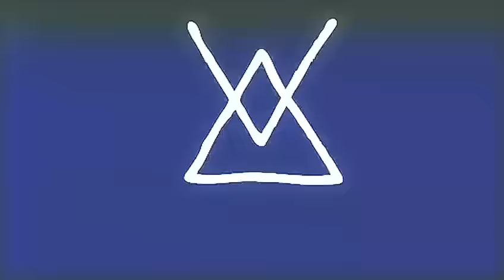Rev Theory - Voices (Randy Orton) 2023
VOICES  (Randy Orton) 2023 Single
Produced by : Breno Machado
Mix and mastered by: Francesco Petrelli

Lyrics:
I hear voices in my head
They council me, they understand
They talk to me

You got your rules and your religion
All designed to keep you safe
But when rules start gettin' broken
You start questionin' your faith

I have a voice that is my saviour
Hates to love and loves to hate
I have a voice that has the knowledge
And the power to rule your fate

I hear voices crying
I see heroes dying
I taste blood that's drying
I feel tension rising

They tell me things that I will do
They show me things I'll do to you
They talk to me (talk to me, talk to me, talk to me)

All the lawyers are defenseless
All the doctors are disease
And the preachers are all sinners
And the police just take the grease

All you judges, you are guilty
All the bosses I will fire
All you bankers will have losses
Politicians are all liars

I see darkness fallin'
I hear voices callin'
I feel justice crawlin'
I see faith has fallen

I feel the tension rising